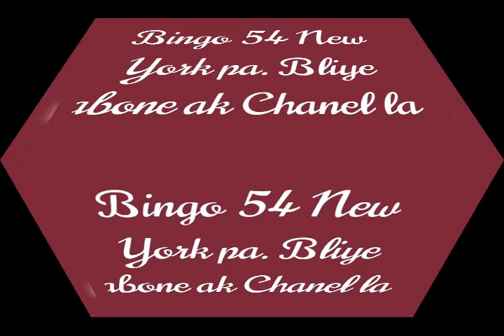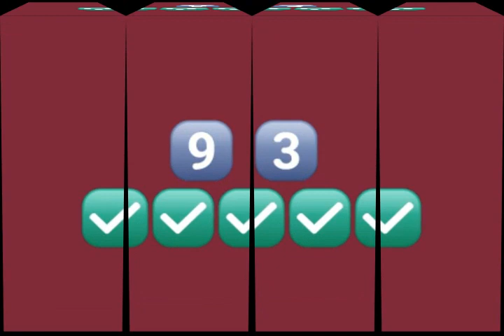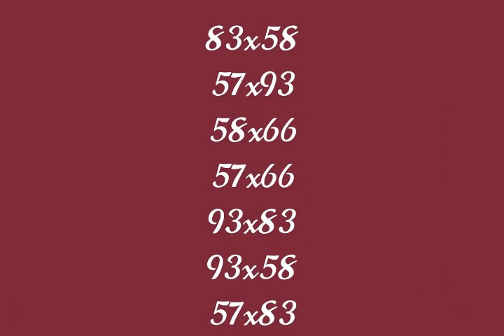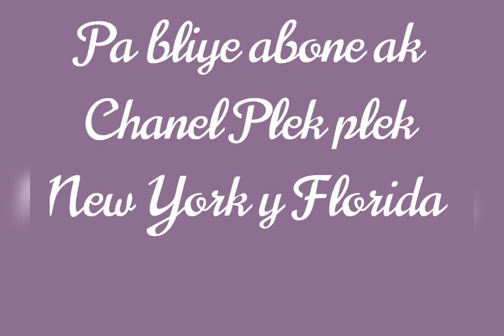16 de abril de 2021